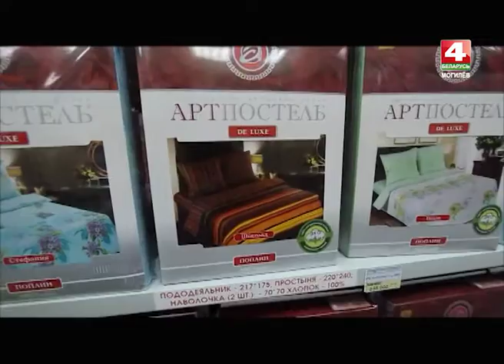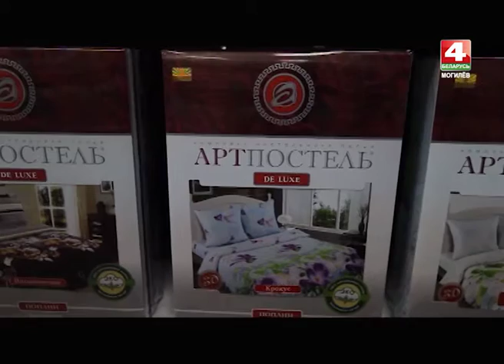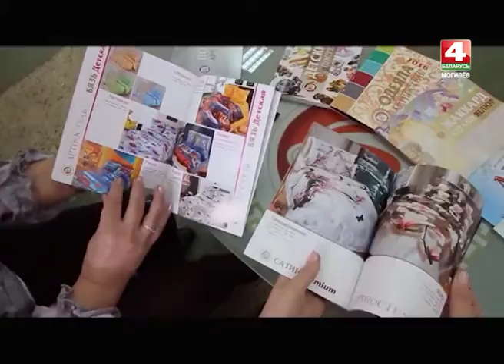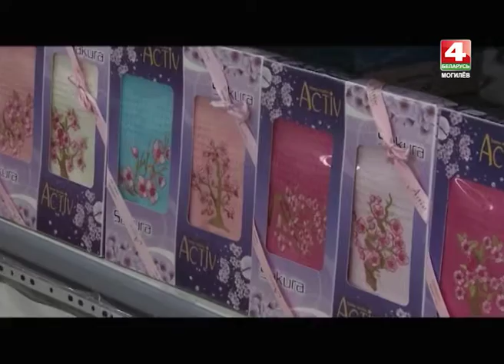ЗНАЙ НАШЕ 17 05 2016